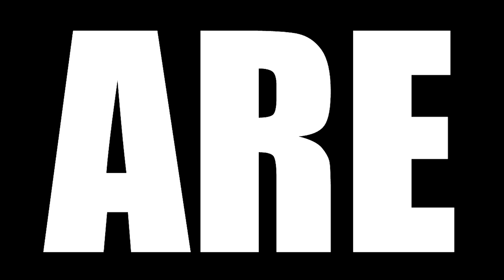DID HE HAVE TO DO IT? GOMORRAH SEASON 2 EPISODE 1 REACTION "Vita mia"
Today we are watching GOMORRAH Season 2 Episode 1 Reaction, Terab yt reacts to With Don Pietro in hiding, Ciro sets about building a new drug empire with Salvatore Conte.